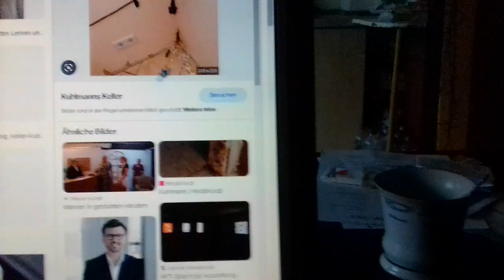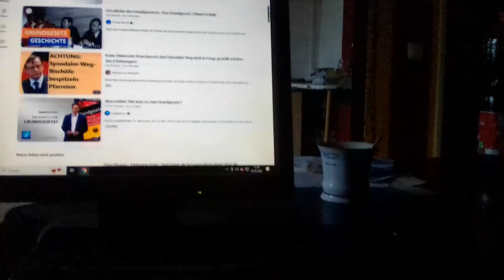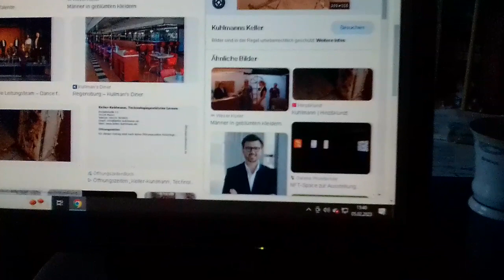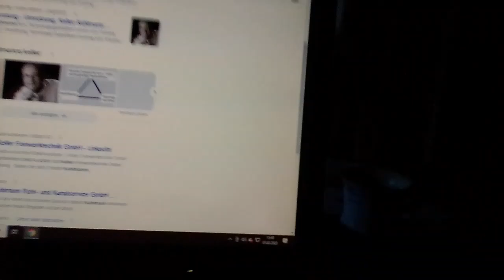Zwischen Grundgesetz und Anwohnerbetreuung.